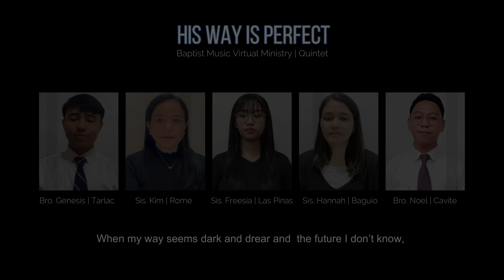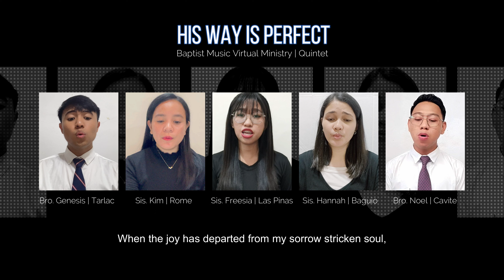HIs Way is Perfect | Baptist Music Virtual Ministry | Quintet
"HIS WAY IS PERFECT"
Words and Music by MAtt Herbster
Arranged by Mac Lynch

"When my heart breaks with sorrow and a tempest fills my soul,
This one thing I know for sure: my God is in control. His way is perfect!"